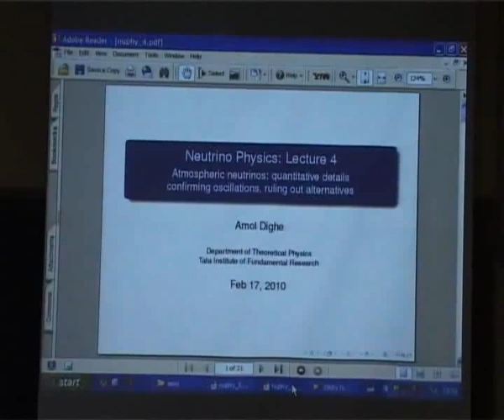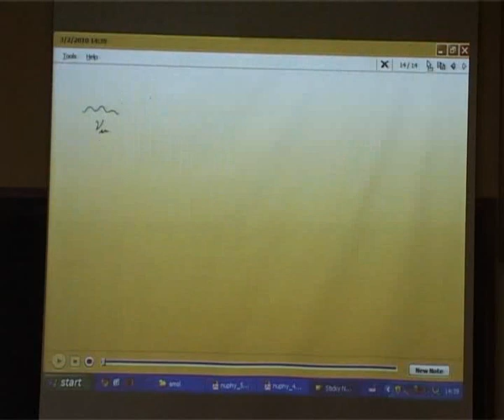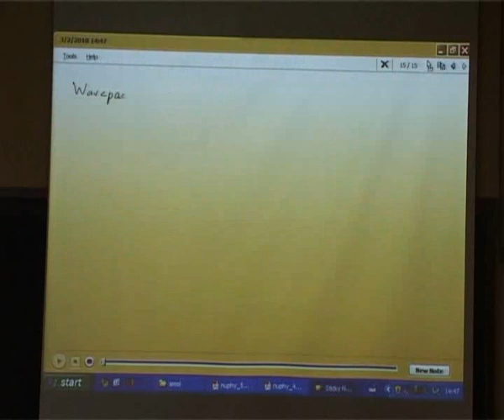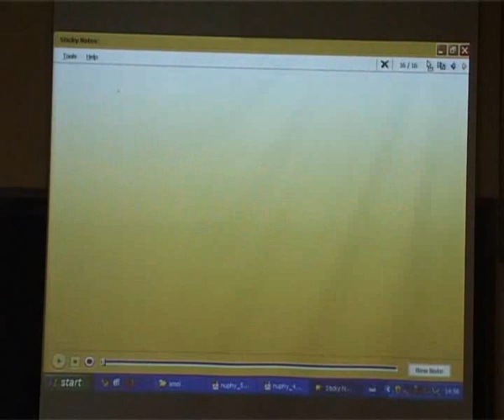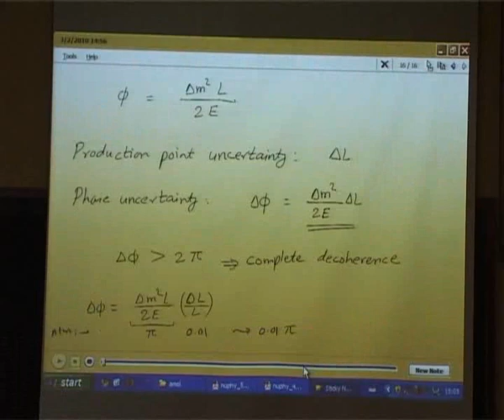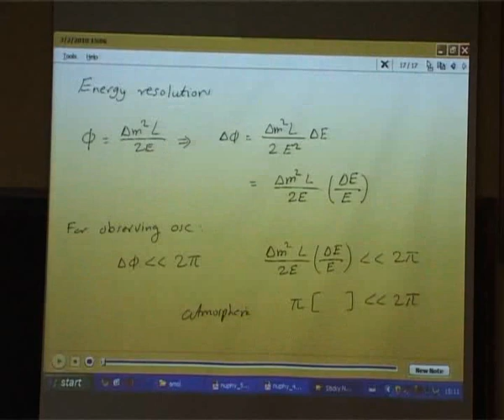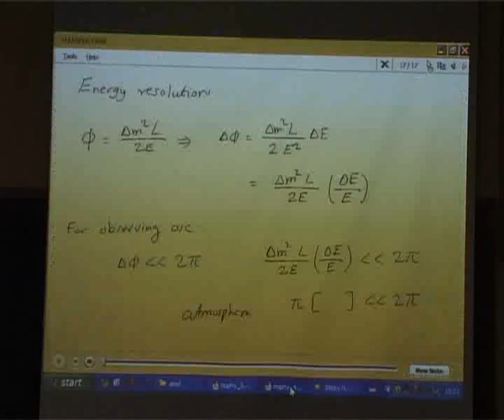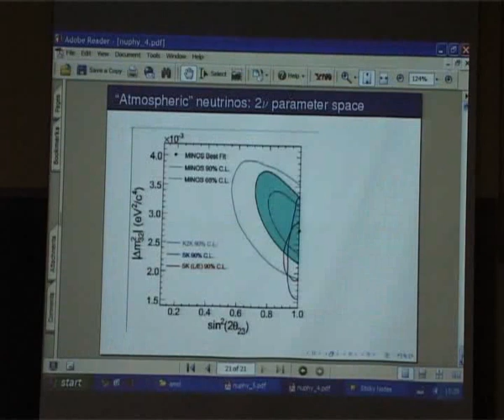Neutrino Physics Lecture 04-2 (Amol Dighe)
Graduate-level  course on Neutrino Physics given by Prof. Amol Dighe at the Department of Theoretical Physics, Tata Institute of Fundamental Research, Mumbai in 2010.